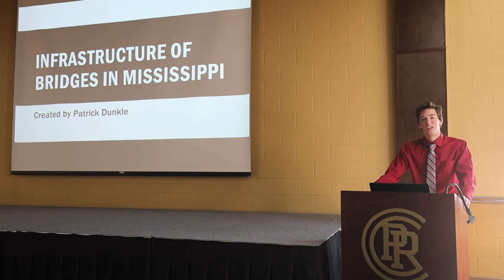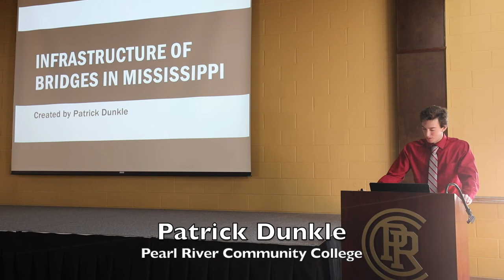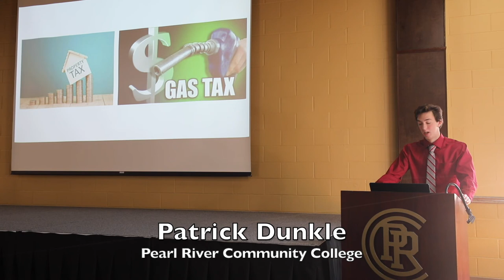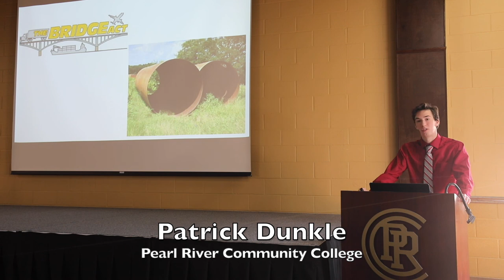Patrick Dunkle 2020 Honors Symposium